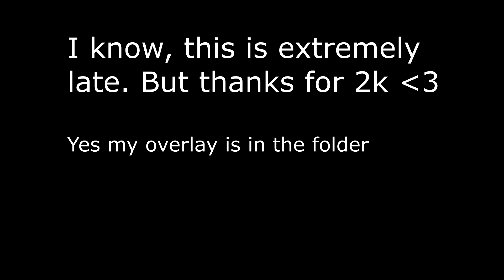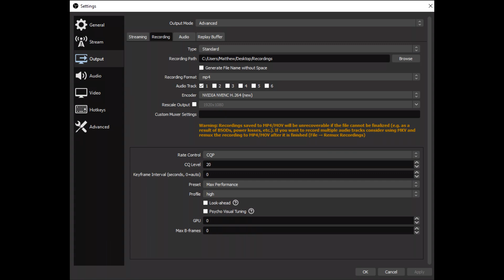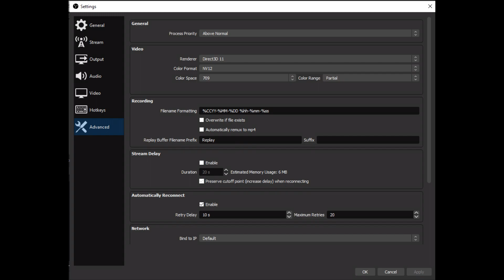Bedwars Pack Folder Release + Vegas/OBS Settings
Packs:

In Game Settings
Sensitivity: 73
DPI: 800
FOV: Between 70-80
In Game Hotkeys
1: 1
2: 2
3: 3
4: C
5: F
6: Mouse Button 5
7: X
8: G
9: V